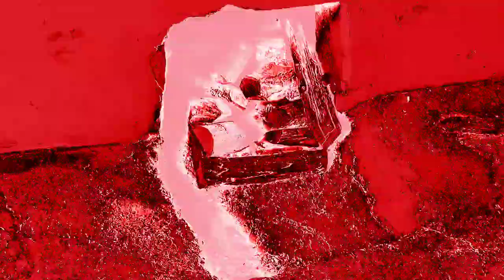아궁이불🔥 태우는 소리, The fire the sound of the furnace. 워킹,자연,힐링,여행,Walking,Nature,Healing,Travel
Smartphone : LGㅡWING
Source: Korea Copyright Commission/Shared yard/ You Cut